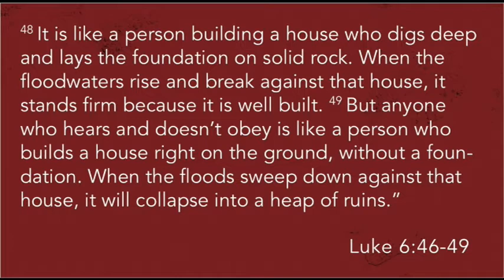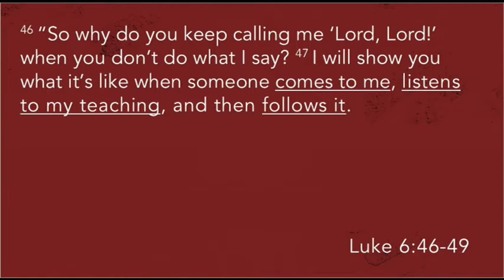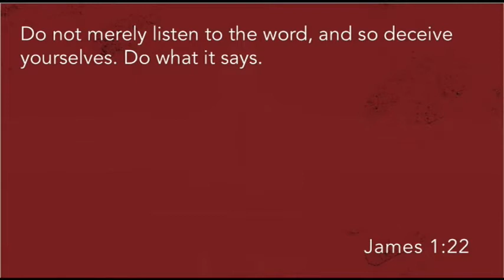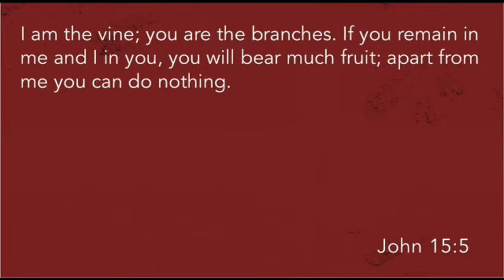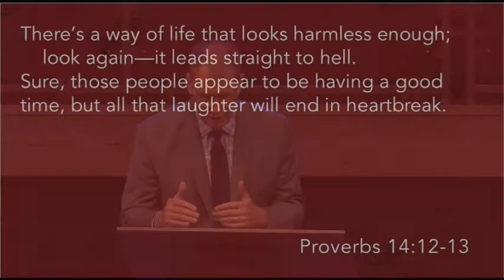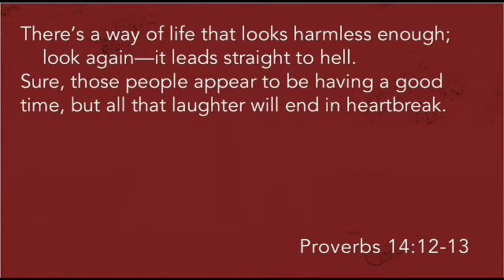A Firm Foundation | Pastor Jeff Hill | New Hope Urbandale